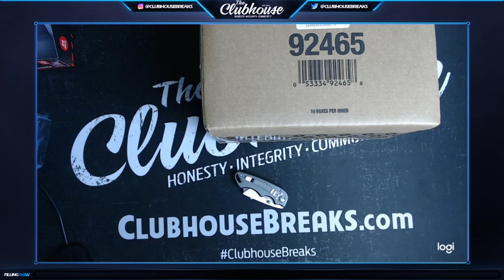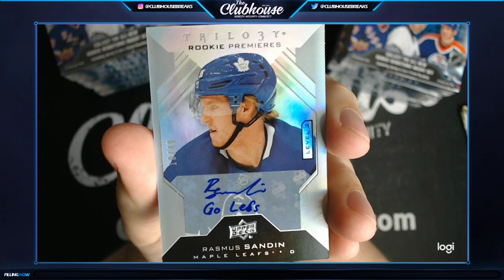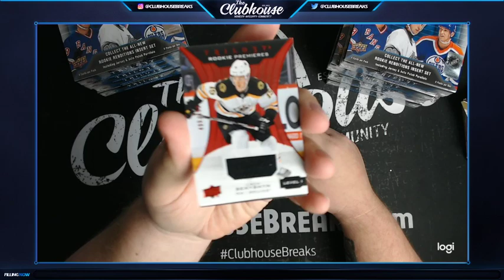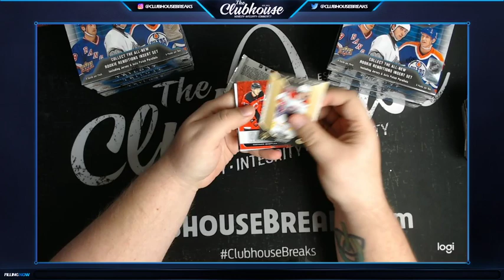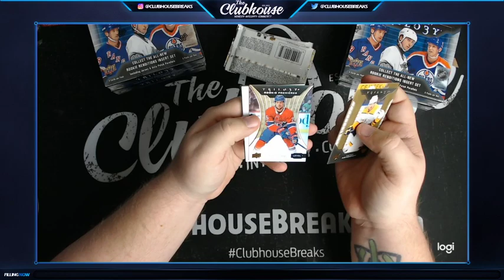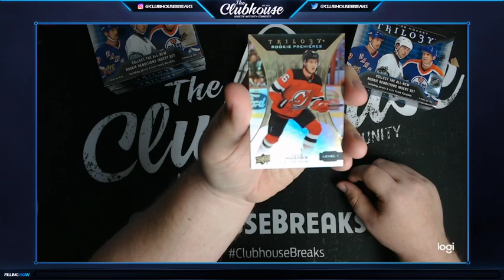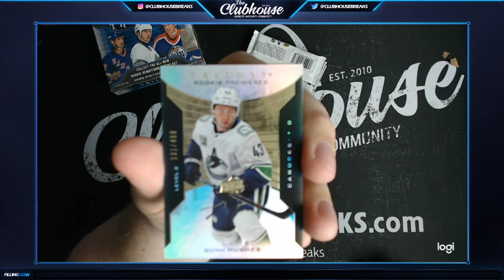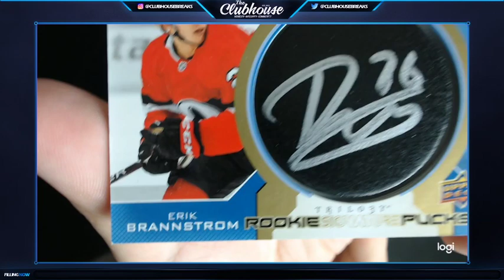clubhousebreaks.com LIVE Group Breaks